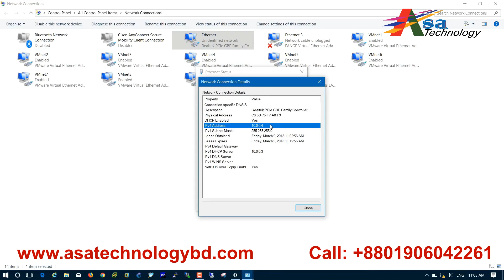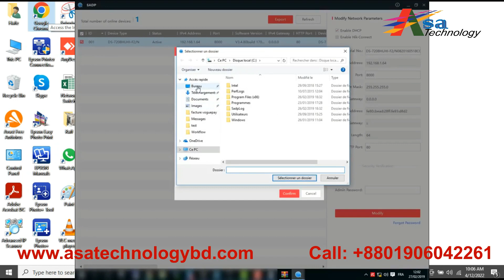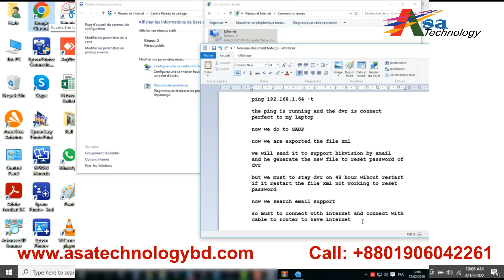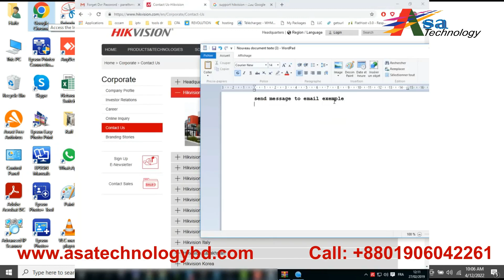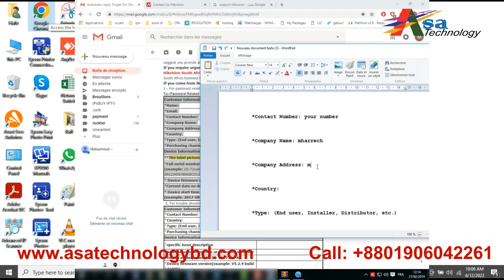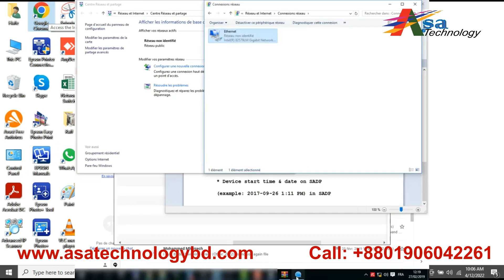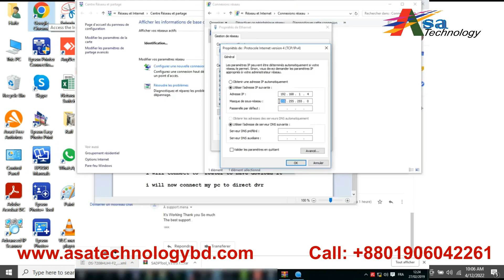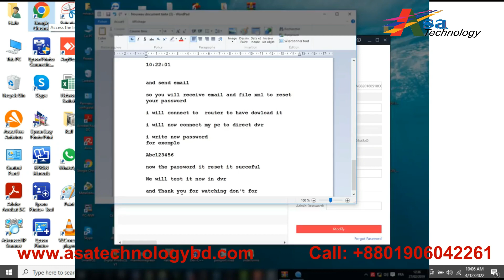Hikvision NVR Password Reset, Asa Technology Bangladesh